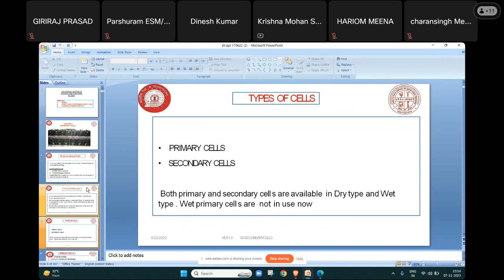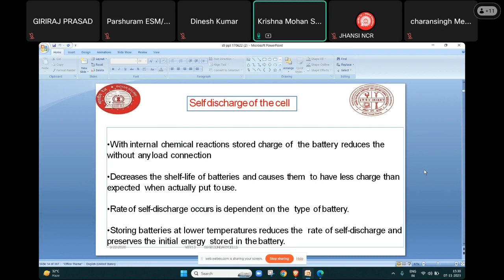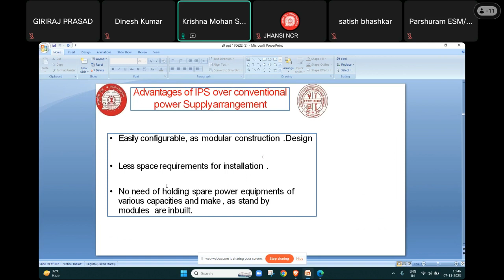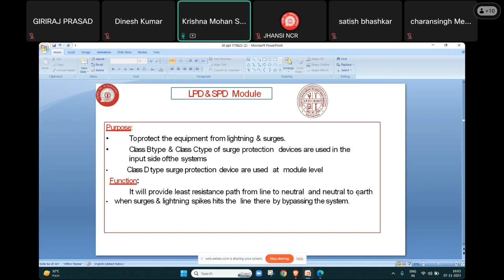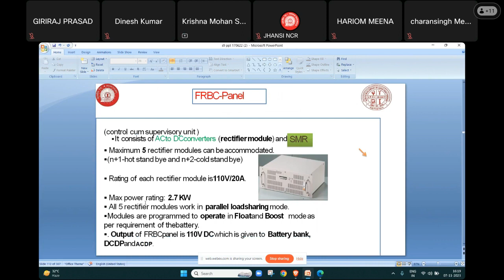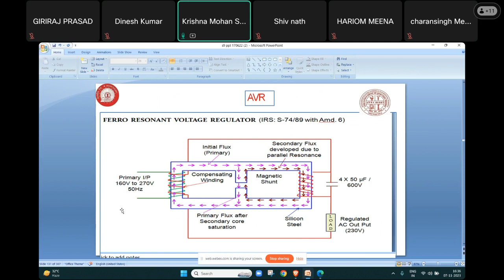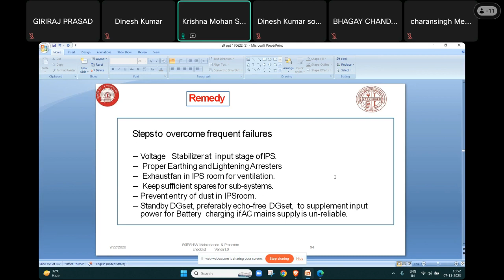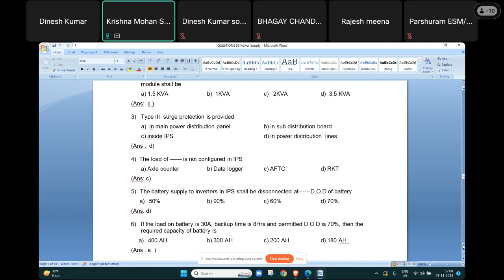Online Pre-Exam Training Classes For JE Signal Exam | 07-11-2023 | IPS | S&T JHS | NCR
Detail working and Maintenance of Integrated Power Supply (IPS)
BY:-
Shri Shri Krishna Mohan, SSE/S/GWL